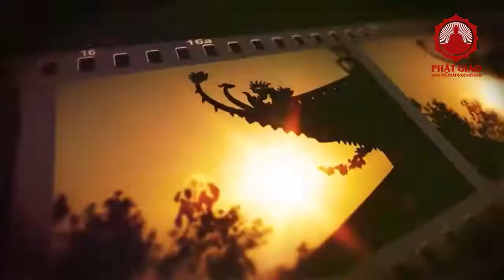Làm gì để khởi được tâm chân thành, thanh tịnh giúp át tâm tham sân si? HT Tịnh Không | PGVN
Làm gì để khởi được tâm chân thành, thanh tịnh giúp át tâm tham sân si?